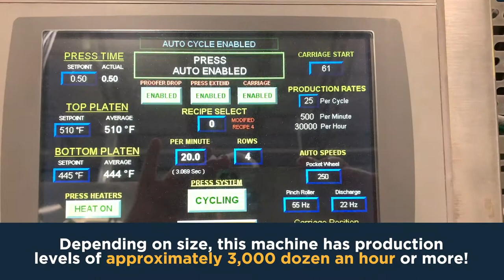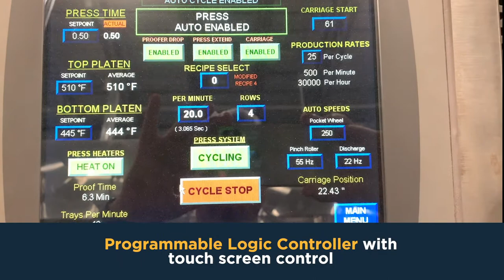54” Flour Tortilla Production Line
The AM Flour Line Continuous “Flying Head” Tortilla Press enables flour tortillas to be produced at the highest speeds in the industry today! This reciprocating press increases product volume dramatically from indexing presses. Depending on size, this machine has production levels of approximately 3,000 dozen an hour or more!